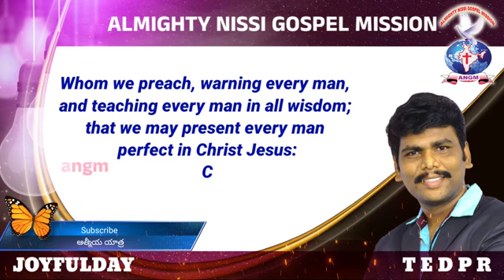AATHMEEYA YATHRA | ANGM | Colossians 1:28(2)